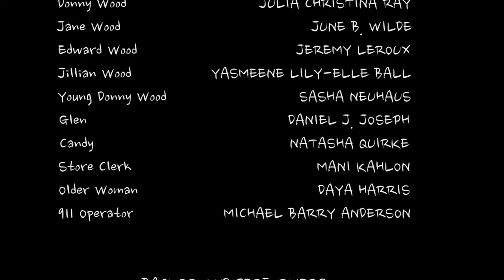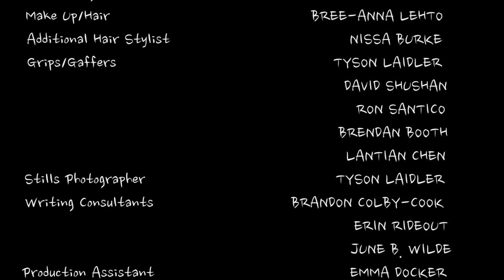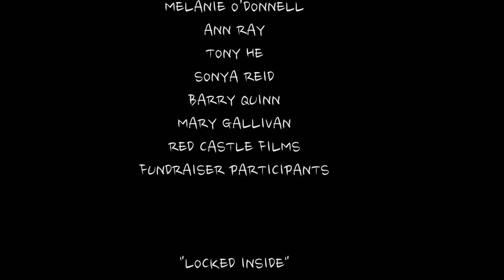"SUGARCAiNE" Short Film (2014)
Producers & Directors. Julia Christina Ray & Jeremy Kulyk
Writer. Julia Christina Ray
Assistant Directors. Krysta Longridge & Sean Foster
Director of Photography. Niv Ende
Editor. PK
Original Soundtrack Composer... Sabastian Hugeneck
Main Theme Song Written & Produced by Barry Quinn